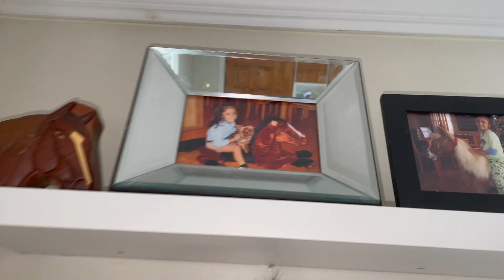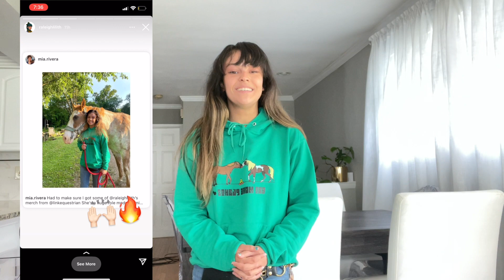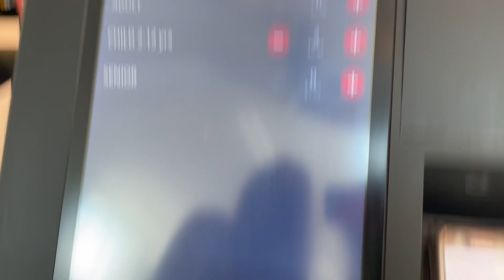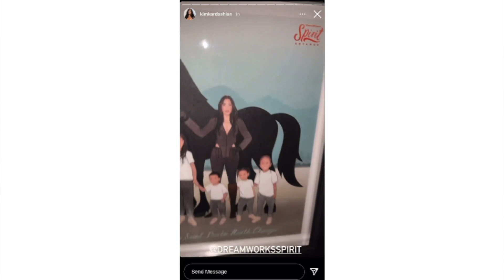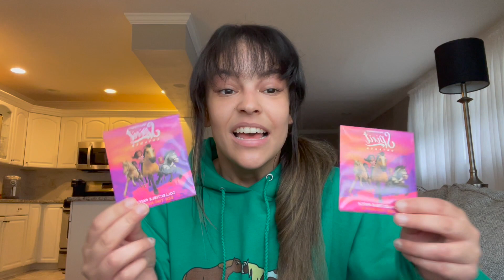GOING TO SEE SPIRIT UNTAMED VLOG + STORY TIME ON WHY I LOVE HORSES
I went to the movie theaters for the first time ever since the pandemic to see @DreamWorksSpirit  I also explain my whole backstory on why I'm an equestrian, talk about the movie after I saw it, and got noticed by one of my most favorite influencers! This was one of the best days of my life!

TIMESTAMPS:
Intro                                                                     0:00-0:38
Why I love horses                                             0:38-4:37
What I don't like about Spirit Riding Free     4:37-10:11
What I do like about Spirit Riding Free         10:11-14:00
Before movie thoughts                                   14:00-16:00
Preparing for the movie                                  16:00-17:06
Movie vlog                                                         17:06-18:12
Movie thoughts                                                 18:12-25:06

𐂃 𝙋𝙧𝙤𝙙𝙪𝙘𝙩𝙨 𝙈𝙚𝙣𝙩𝙞𝙤𝙣𝙚𝙙
Amazon Storefront:

Spirit: Stallion of the Cimmaron 'Spirit' Charm
Wild Mustand Decal "Strong as a Stallion!" - Equine, Barn vinyl decal, bumper sticker for cars, laptops
Paint War Pony Decal "Stubborn as a Mare!" - Equine, Horse vinyl decal, bumper sticker for cars, laptops

19 years old

iPhone 12 Green 64 Gigabytes
Sony 20.1 Mega Pixels Exmor, HD AVCHD, a3000

iMovie

𐂃 𝙋𝙞𝙘𝙩𝙪𝙧𝙚𝙨 𝙐𝙨𝙚𝙙
Donner and the Spirit DVD